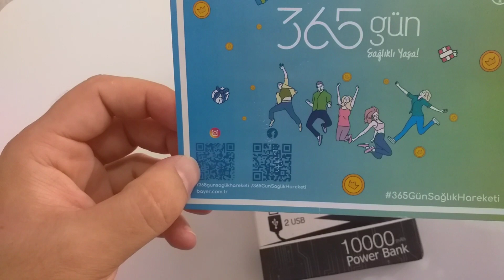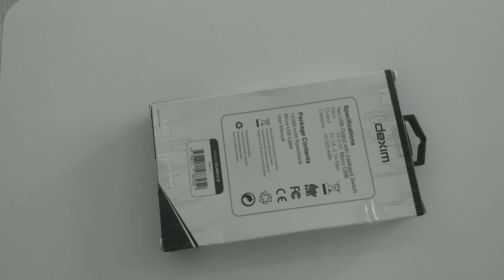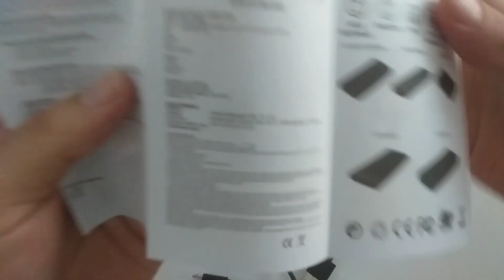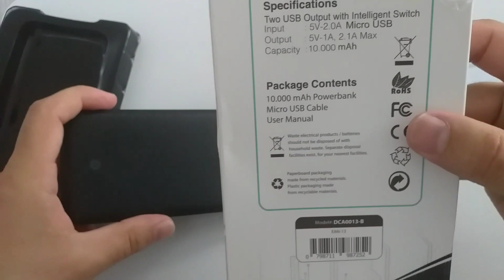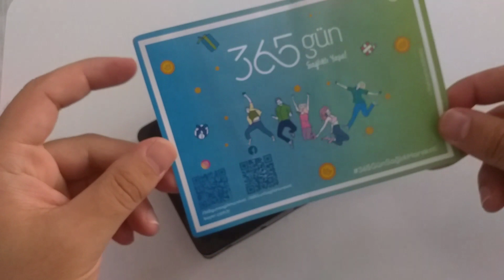365 GÜN UYGULAMASI - POWERBANK ÖDÜLÜ KAZANDIM ! (KANITLI)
iOS veya Android cihazlardaki uygulamalara ne kadar para ödüyorsunuz? Peki bazı uygulamaları kullanarak para kazanabileceğinizi biliyor musunuz? Şimdi 365 gün sağlıklı yaşarken, ödüller kazanabileceğin yepyeni bir mobil uygulama var.Adı üzerinde...365 Gün!
Yürüyerek para puan/ kazanın,
Anket doldurarak puan / para kazanın
video izleyerek puan / para kazanın
arkadaşlarını davet ederek puan / para kazanın
Daha kaliteli videoların gelmesini istiyorsanız Maddi destek vermek için REKLAMLARI tıklayabilirsiniz.